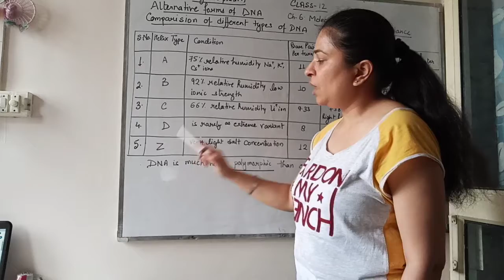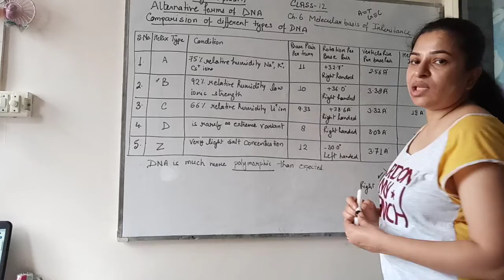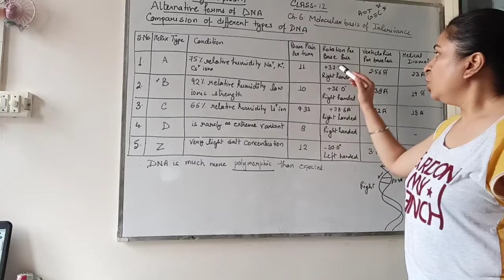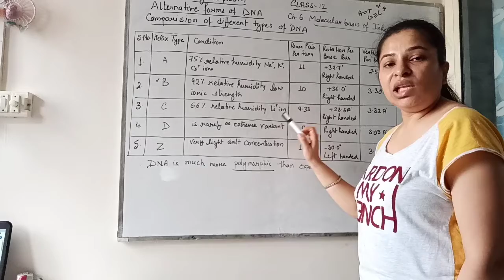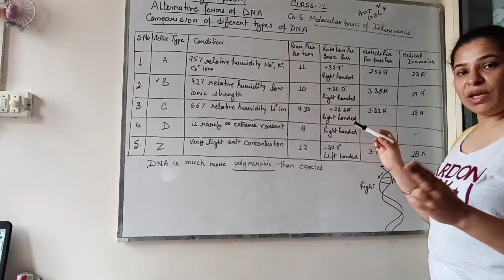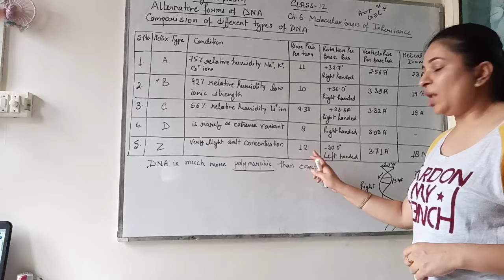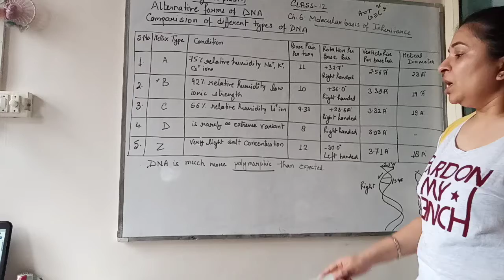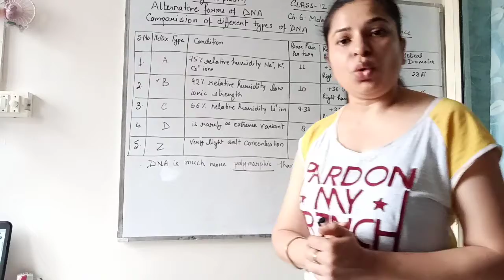Class 12th Biology Ch 6 5 Alternative forms of DNA